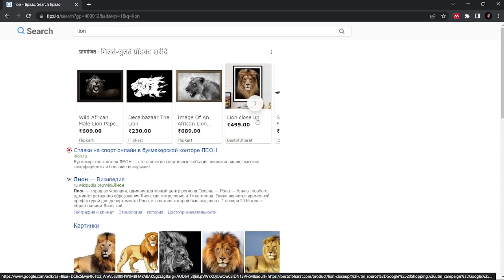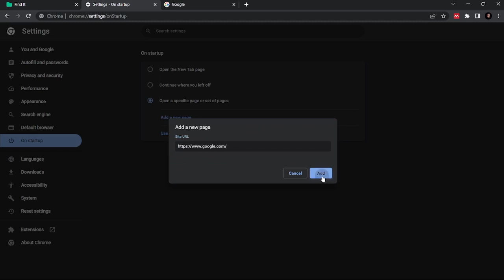Remove "Find it" from Chrome | Accurate Method